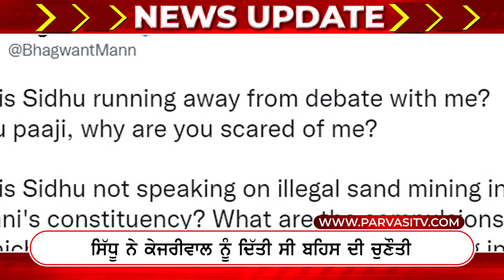Bhagwant Mann ਕੋਲੌ ਕਿਉਂ ਡਰ ਰਹੇ ਹਨ Sidhu? | Parvasi TV